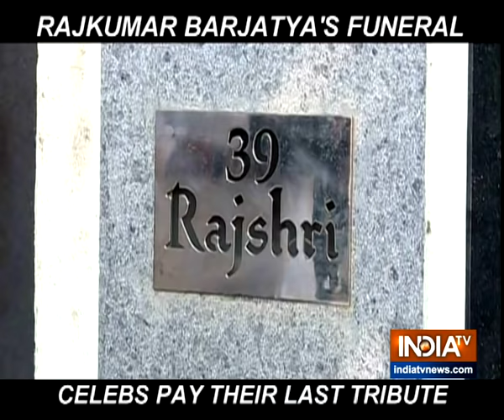Rajkumar Barjatya funeral: Swara Bhasker, Bhagyashree and others pay last respect